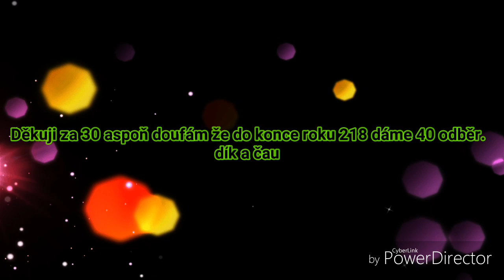Special 30 odběratel /Jony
Jonashadek8533

Jonas hádek